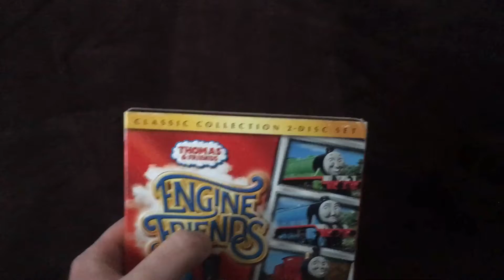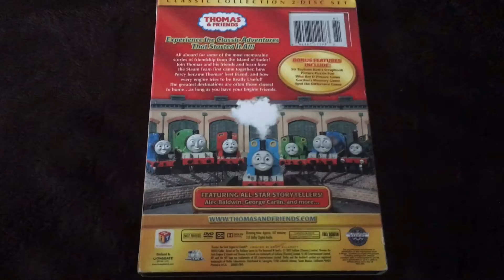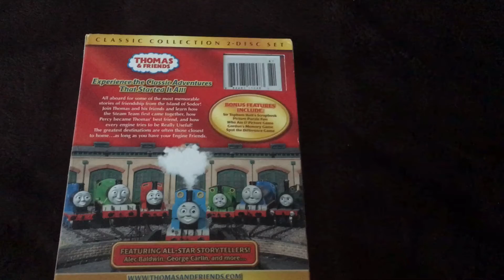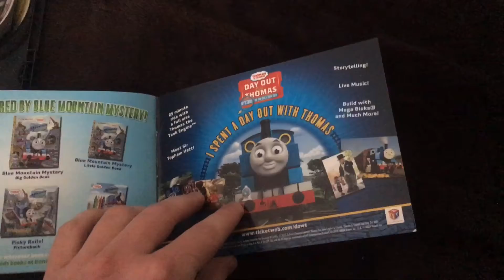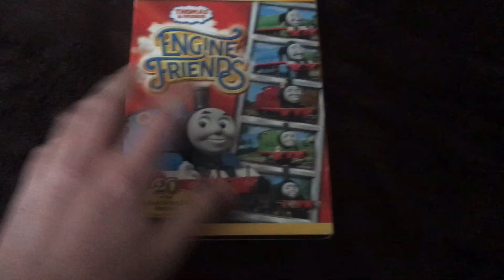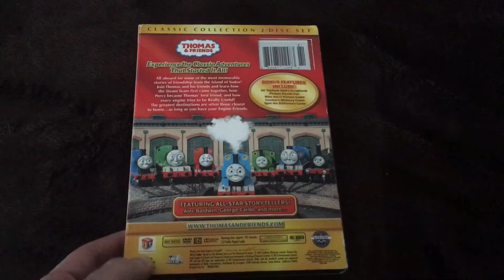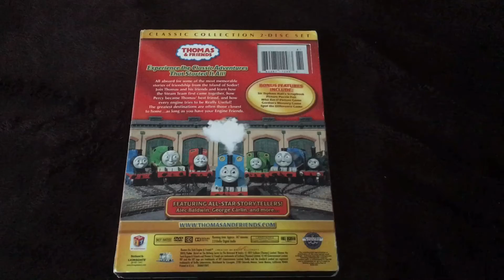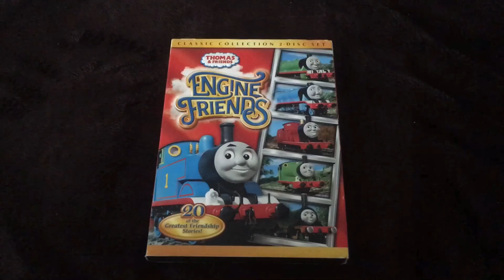Thomas & Friends Engine Friends DVD Review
This is a Video where I review the Thomas & Friends DVD the last compilation DVD of Episodes from the Model Era and it’s Engine Friends. I hope you guys enjoy it.